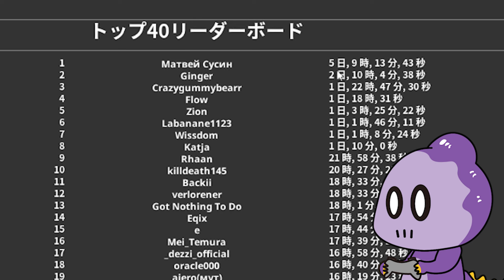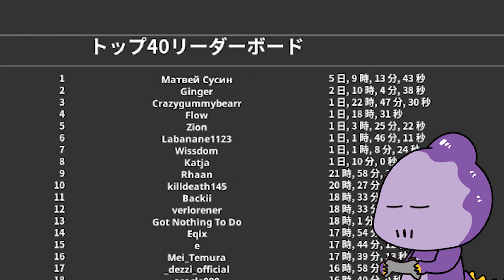【雑談】タニ君を語る【これがコモラ】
陰キャにも種類があるんだなぁ。